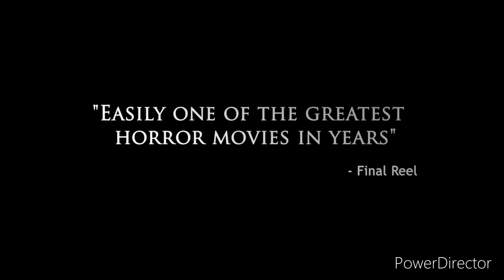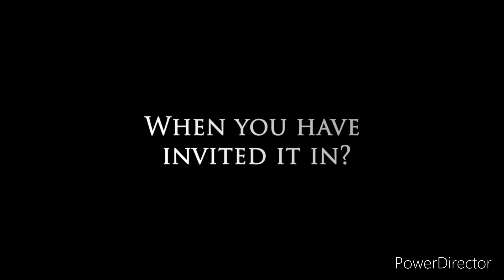Emelie / the babysitter - 2016 & 2017 (movie trailer mashup)